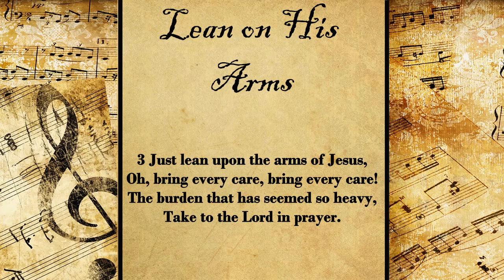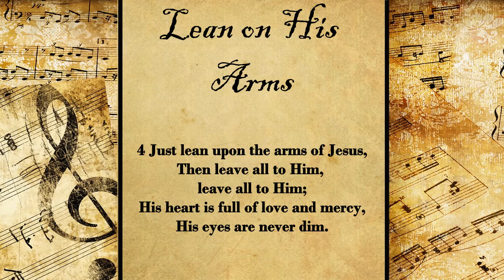Lean on His Arms | Hymn